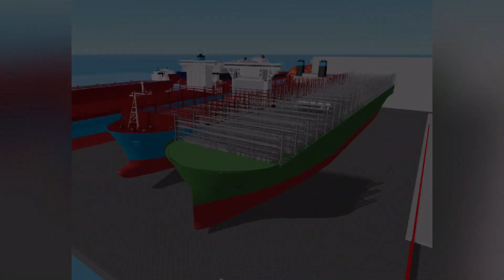New Ship coming to Shipping Lanes!!!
Images were not taken by me.

Seriously, huge shoutout to these people just for donating: (you could be on the list too!!)

DONATORS:
-JABN101
-LordDragoniteEz
-lizzyzak
-Spackhuggare
-GroovyEpicGamerDude
-balloon
-Navy_battleship
-Gmork0707
-shorthuman2
-AJPIII3
-GnushkShenshi
-GreatBritaix
-Teo123000
-Kiironot
-Igannicus
-nhattalo
-tsampoy
-gaktulahsiapa
-InsaneVolcano99
-laredstone1
-mateusz0242
-Ash_flyer84
-ItzzCoolBlue
-FlyingSpaceCats
-Alanwalkersaurus
-AdmiralMikaela
-phxantxom
-sgtpistolYT
-Shiddlzer
-General Imperious
-YukonArizonaTrainz
-coyotemagick79
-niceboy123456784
-TheImperialShipster
-TURTLESWAG12345678
-NewPicklePie
-pegasus08028
-cc0lin
-nationalslugger
-nwhitehall
-VADER_109
-Cracksboy21
-Turbo1030
-Kni0002
-blobvie_Ramon
-therago1456
-5m32